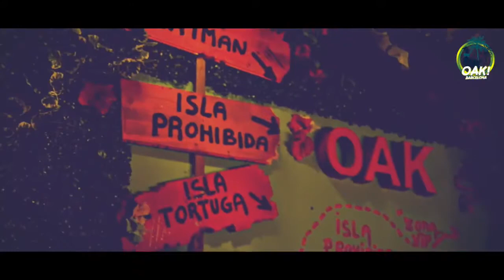Malalts de Festa Oak - Lista ISAAC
Ponte Malo de fiesta en Oak en la fiesta de moda. No te la pierdas que te encatará. Al estilo de la aclamada malalts de festa, Oak no te defraudará gratis por LISTA ISAAC